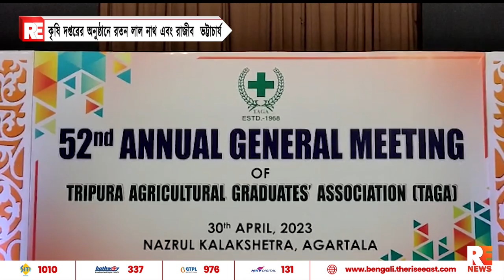কৃষি দপ্তরের অনুষ্ঠানে রতন লাল নাথ এবং রাজীব ভট্টাচার্য